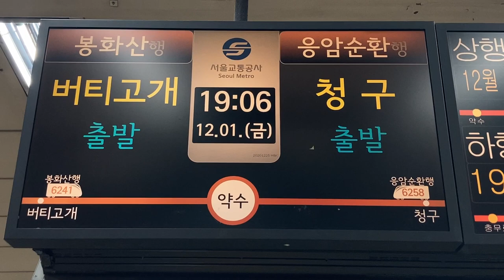KORAIL6号線(6호선)・3号線(3호선) 약수역(薬水駅 ヤッス駅) 乗換通路 LCD発車標(発車案内ディスプレイ 출발 안내 디스플레이)